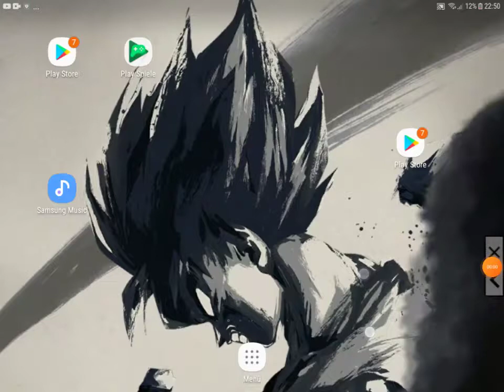test ( dont need to watch)